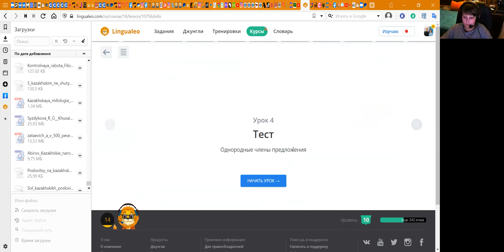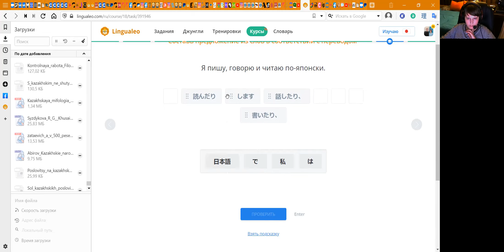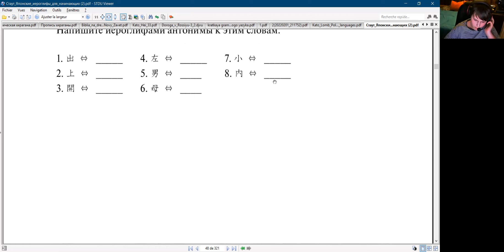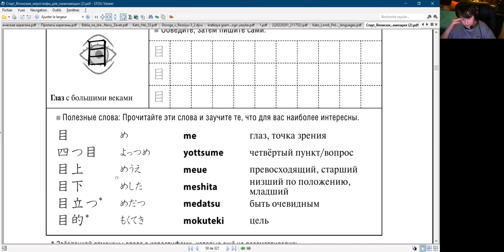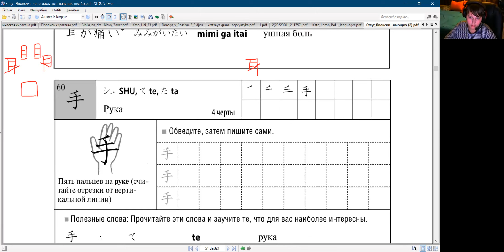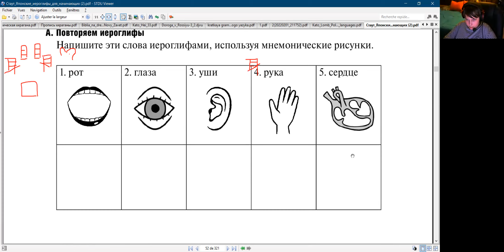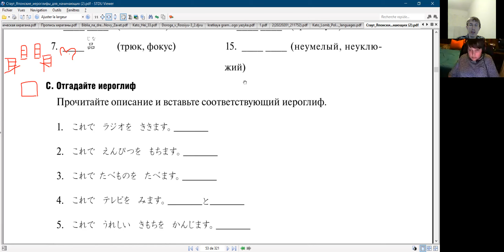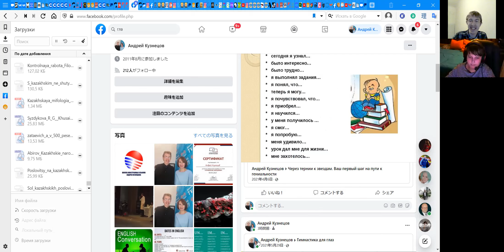Японские иероглифы для начинающих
Этот видеоурок представляет собой вводный курс японского языка для начинающих. В нем рассказывается о местоимениях, словах, обозначающих семью, и способах составления простых и сложных вопросительных предложений. Обучающийся делится своими впечатлениями и успехами в изучении языка. После просмотра этого видеоурока вы сможете узнавать и переводить несколько японских кандзи. Это не такая уж сложная задача, если делать это последовательно и разбивать процесс на элементарные задания.